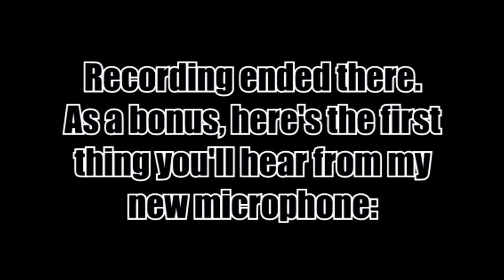Banjo-Kazooie - Episode 7 - Stages of Insanity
Today the sunflowers grow higher, as I finally introduce my new microphone, complete with 140% less suckage. We also have a blast, as my mind slowly decays while I frigg up time and time again.